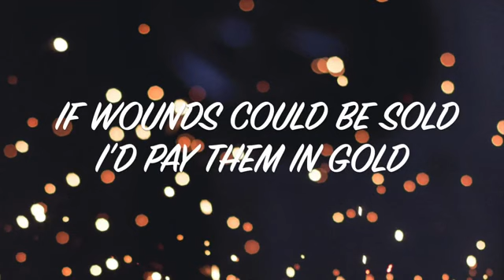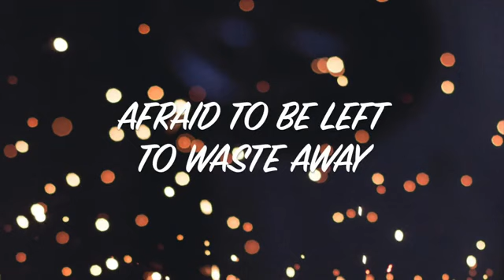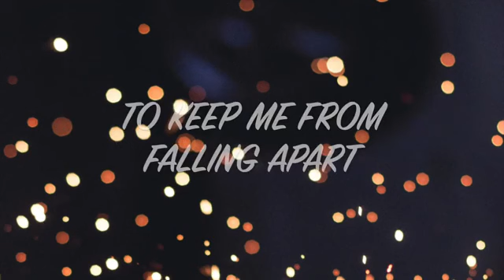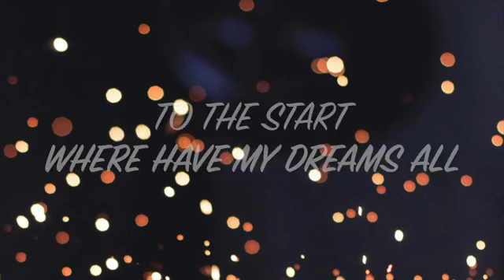Gone Lyric Video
We provide high quality NoCopyright music.

Lyrics: K.Ley - Gone

[Verse 1]
Counting the days
Left on my page
How lovely
Must be a game
You laugh at the way
I’m in pieces
If wounds could be sold
I’d pay them in gold
To keep me from falling apart
The only thing keeping me alive is my heart

[Pre-Chorus]
Always far ahead where I can’t reach
You make being broken expected

[Chorus]
Where have my dreams all gone
Afraid to be left to waste away
My youth forever lost
Thought I’d found a way through the dark
But it just brings me back to the start

[Verse 2]
Counting the days
How lovely
I’m in pieces
The only thing keeping me live is my heart

[Outro]
Longer
A little longer
My pain
Keeps you stronger